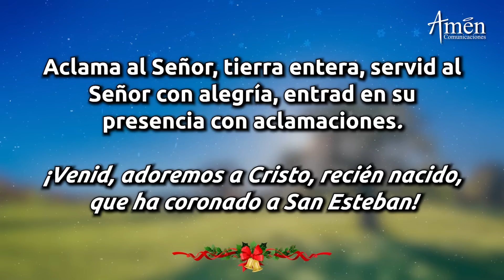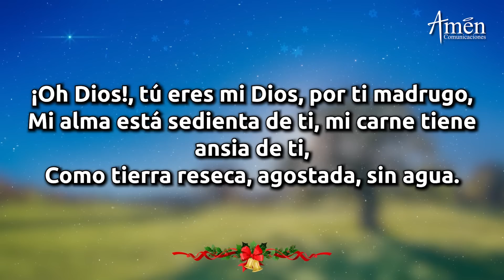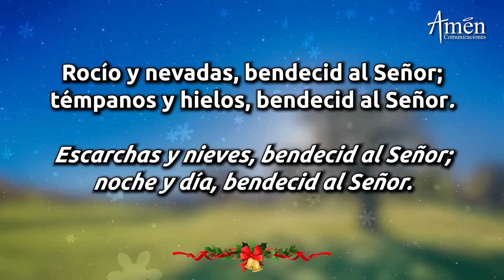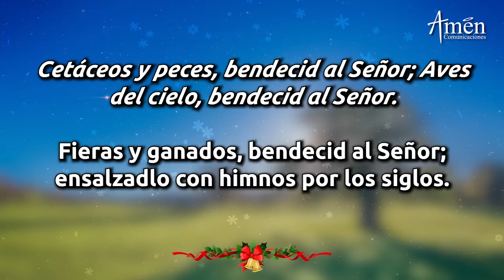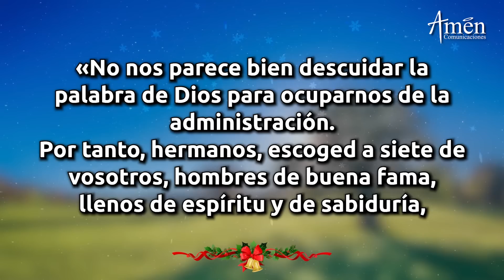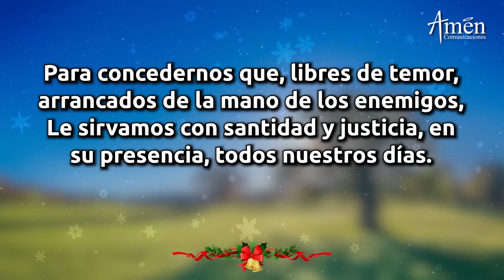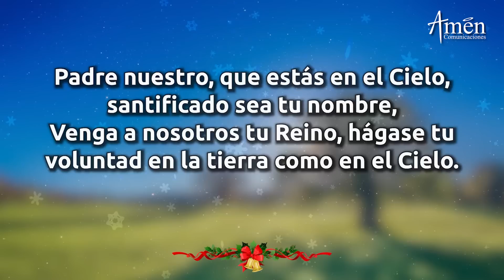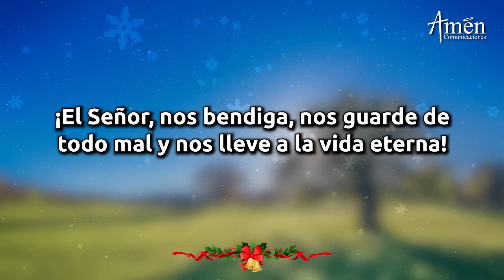Oración de la Mañana Sábado 26 de Diciembre de 2020 l Padre Carlos Yepes